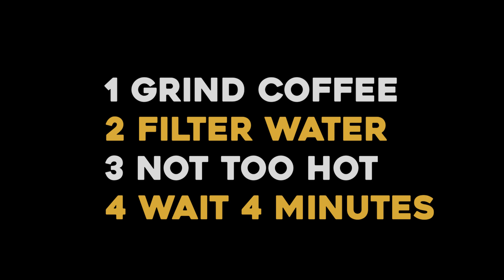WTF-X How to Make French Press Coffee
Have you ever wondered how to make that perfect cup of coffee at home?

Urgel the Barista explains how to step up your coffee game.

1. Grind coffee.
2. Filter water.
3. Not too hot.
4. Wait 4 minutes.

And remember that the best way to store coffee beans is to store them in an opaque, air-tight container at room temperature.

Here’s another useful video if you fancy trying different techniques

Song by Advent Chamber Orchestra